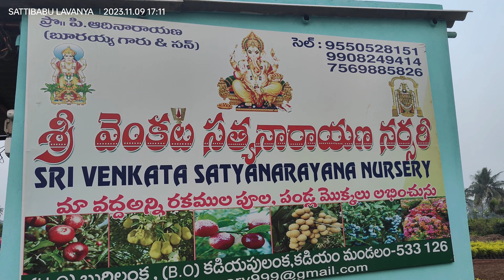నిజంగా కడియపులంక నేనా???